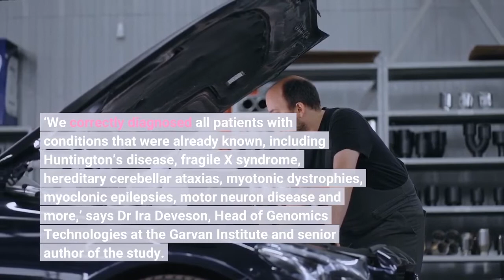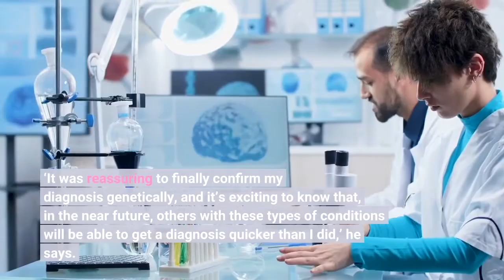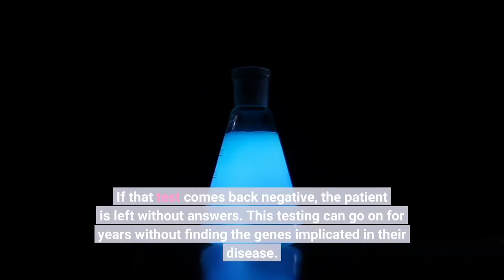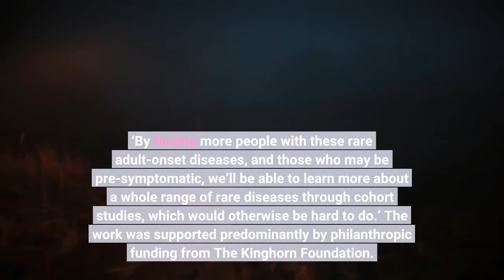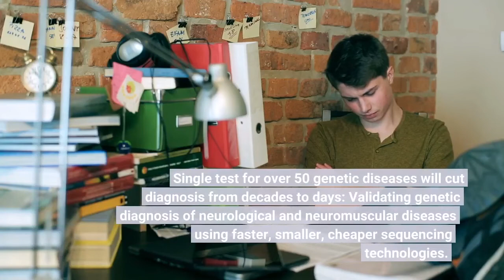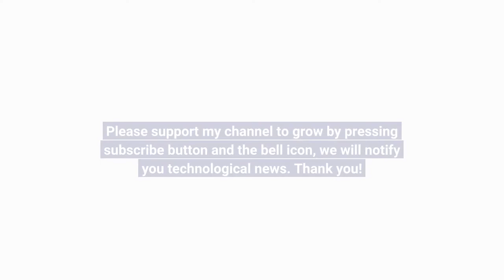Single test for over 50 genetic diseases will cut diagnosis from decades to days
A new DNA test, developed by researchers at the Garvan Institute of Medical Research in Sydney and collaborators from Australia, UK and Israel, has been shown to identify a range of hard-to-diagnose neurological and neuromuscular genetic diseases quicker and more-accurately than existing tests. ‘We correctly diagnosed all patients with conditions that were already known, including Huntington’s disease, fragile X syndrome, hereditary cerebellar ataxias, myotonic dystrophies, myoclonic epilepsies, motor neuron disease and more,’ says Dr Ira Deveson, Head of Genomics Technologies at the Garvan Institute and senior author of the study.
The diseases covered by the test belong to a class of over 50 diseases caused by unusually-long repetitive DNA sequences in a person’s genes — known as ‘Short Tandem Repeat (STR) expansion disorders’.
‘They are often difficult to diagnose due to the complex symptoms that patients present with, the challenging nature of these repetitive sequences, and limitations of existing genetic testing methods,’ says Dr Deveson.
The study, published today in Science Advances, shows that the test is accurate, and allows the team to begin validations to make the test available in pathology services around the world.
A patient who participated in the study, John, first realised something wrong when he experienced unusual problems balancing during a ski lesson.
‘It was very worrying having symptoms that, over the years, increased in severity; from being active and mobile to not being able to walk without support. I had test after test for over ten years and absolutely no answers as to what was wrong,’ says John, who was eventually diagnosed with a rare genetic disease called CANVAS, which affects the brain.
‘It was reassuring to finally confirm my diagnosis genetically, and it’s exciting to know that, in the near future, others with these types of conditions will be able to get a diagnosis quicker than I did,’ he says.
‘For patients like John, the new test will be a game-changer, helping to end what can often be a taxing diagnostic odyssey,’ says Dr Kishore Kumar, a co-author of the study and clinical neurologist at the Concord Hospital.
Repeat expansion disorders can be passed on through families, can be life threatening and generally involve muscle and nerve damage, as well as other complications throughout the body. Quicker, more-accurate diagnosis for patients avoids ‘diagnostic odyssey’ Current genetic testing for expansion disorders can be ‘hit and miss’, says Dr Kumar. ‘When patients present with symptoms, it can be difficult to tell which of these 50-plus genetic expansions they might have, so their doctor must decide which genes to test for based on the person’s symptoms and family history. If that test comes back negative, the patient is left without answers. This testing can go on for years without finding the genes implicated in their disease. We call this the ‘diagnostic odyssey’, and it can be quite stressful for patients and their families,’ he says.
‘This new test will completely revolutionise how we diagnose these diseases, since we can now test for all the disorders at once with a single DNA test and give a clear genetic diagnosis, helping patients avoid years of unnecessary muscle or nerve biopsies for diseases they don’t have, or risky treatments that suppress their immune system,’ says Dr Kumar.
Although repeat expansion disorders cannot be cured, a quicker diagnosis can help doctors identify and treat disease complications earlier, such as heart issues associated with Friedreich’s ataxia. Scanning for known and novel diseases Using a single DNA sample, usually extracted from blood, the test works by scanning a patient’s genome using a technology called Nanopore sequencing.
‘We’ve programmed the Nanopore device to hone in on the roughly 40 genes known to be involved in these disorders and to read through the long, repeated DNA sequences that caus...